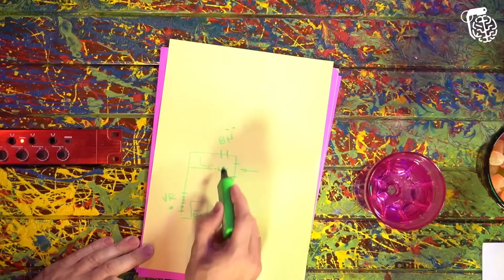PEGADINHA ÉPICA COM O GUI SANTANA PEGANDO TRAVESTI - SILL ESTEVES E MARCELO ZANGRANDI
SILL ESTEVES e MARCELO ZANGRANDI, mais conhecido como MARCELO IEIÉ, são humoristas e ex-integrantes do Pânico na Band. Já o convidado surpresa é tão surpresa que ninguém sabe ainda quem é. O Vilela não gosta de surpresas, pois na idade dele é difícil controlar o intestino.

CAIXA POSTAL
Caixa Postal: 81969
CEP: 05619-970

EDIÇÃO:  Isabelly, Rafael e Yasmin
PRODUÇÃO: Rogério Vilela
PESQUISA E DECUPAGEM: Fabio Mantoanelli